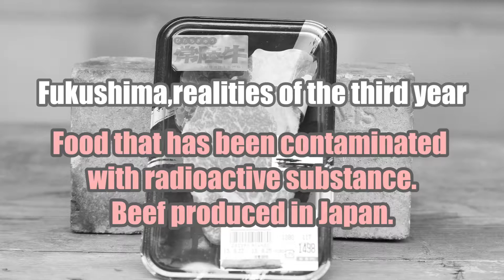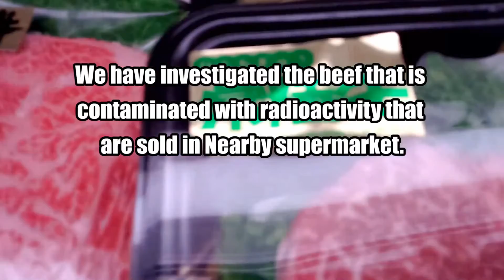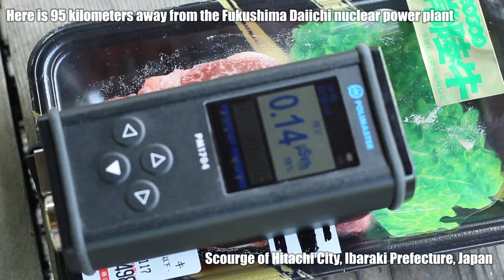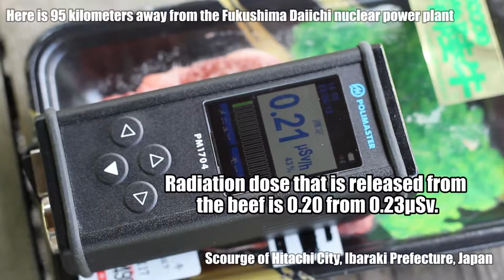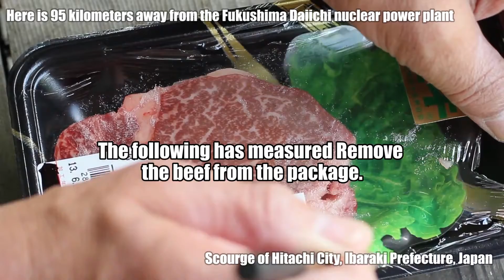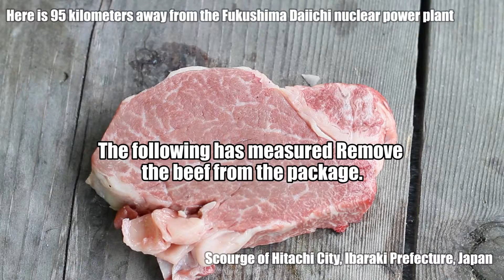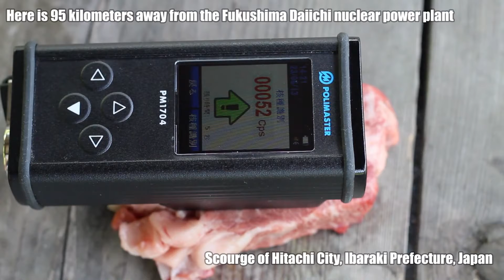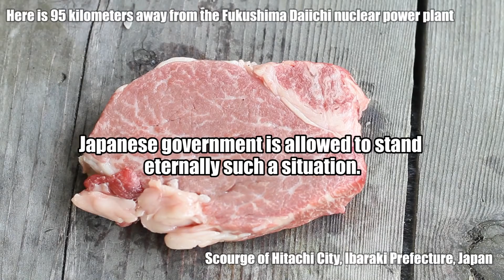Radio Active Food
The damage will last Forever.